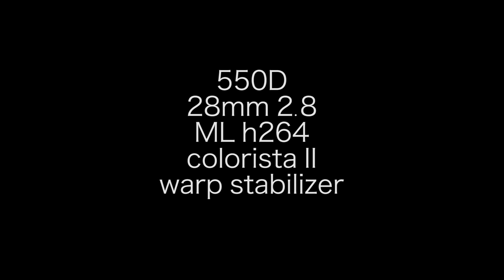Camera Test: 550D at night